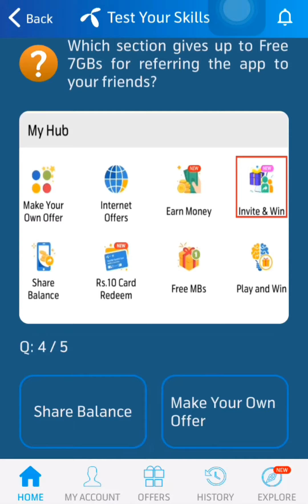24 August 2022 Questions and Answers | My Telenor Today Questions | Telenor Questions Today Quiz App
today skills
today telenor

24 August 2022 my telenor
24 August 2022 telenor
24 August 2022 telenor quiz
24 August quiz
24 August telenor
24 August telenor quiz